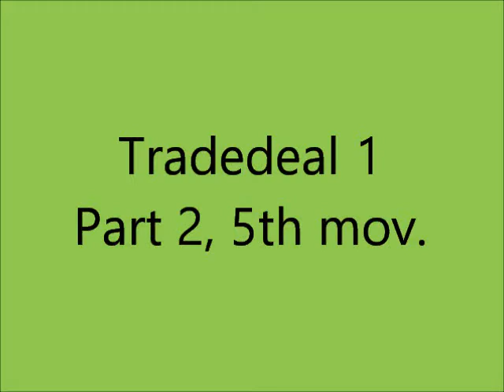Tradedeal 1 part 2 5th mov. - Giovanni M. da Zama